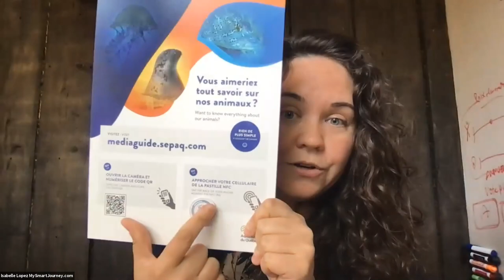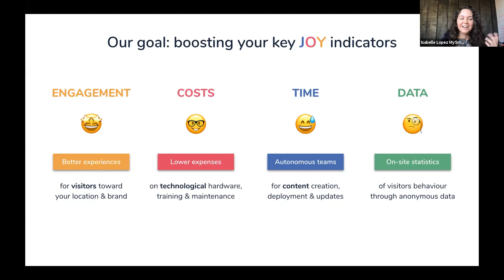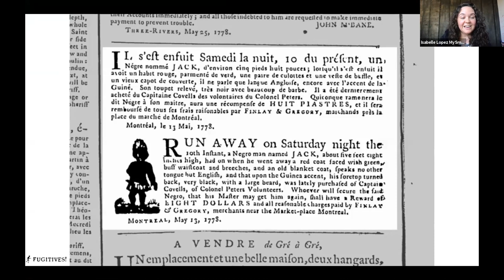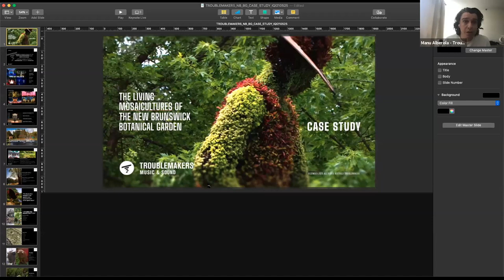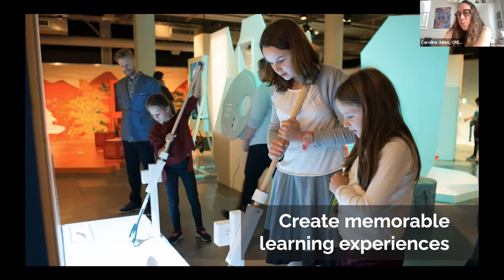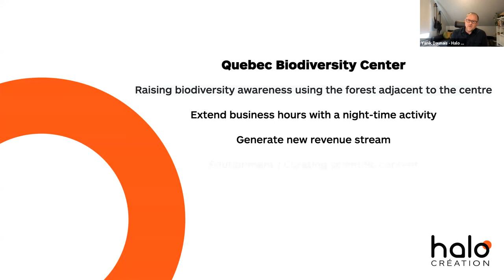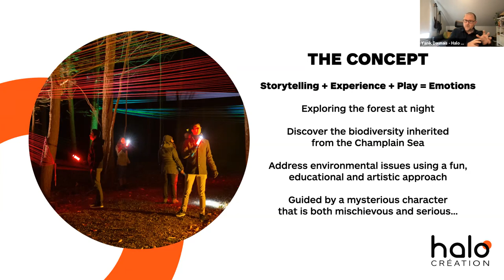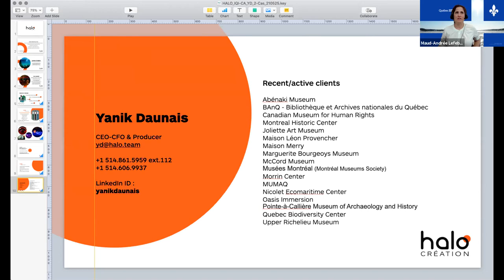Creative technologies for museums & customer experience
Isabelle Lopez, CEO of MySmartJourney, was able to present the solution during the QI Conférence pitch presentation for the maritime province. She had the chance to exchange about the product with other actors of creative technologies for museums and customer experience

Isabelle Lopez talks at 0:07:11, then at  0:24:26 and then at 0:31:10.

Crédits: Investissement Québec International et le Bureau de Québec dans les Provinces atlantiques comme organisateurs.